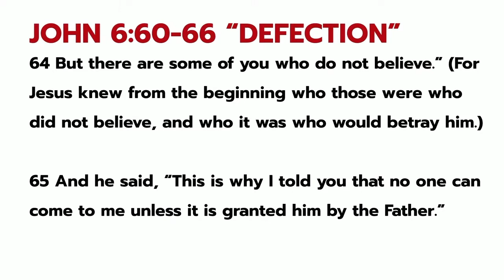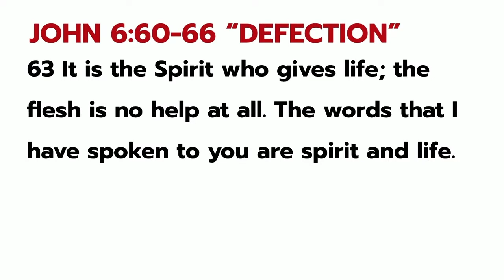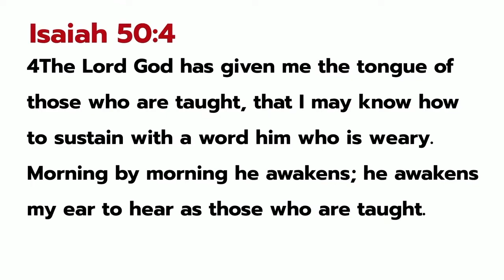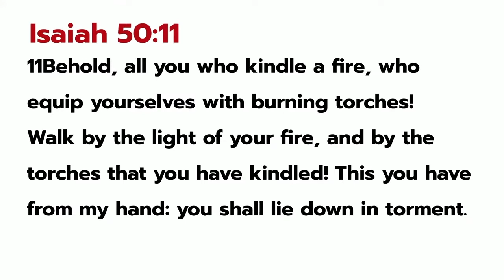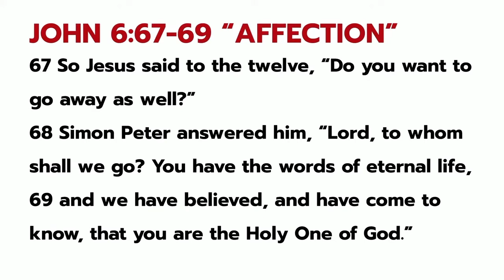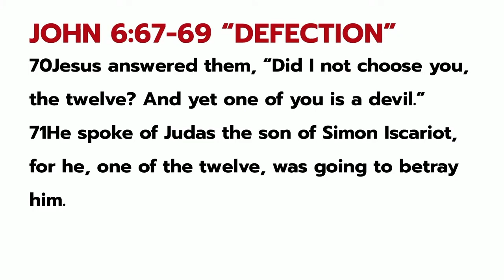Defection or Affection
Thank you for joining us. Today we will be hearing Pastor Jamie Self preach from John 6 with his sermon "Defection or Affection".